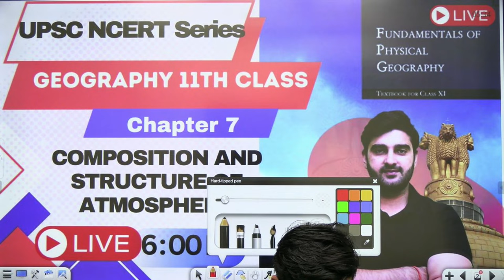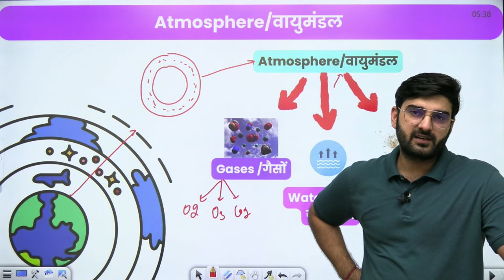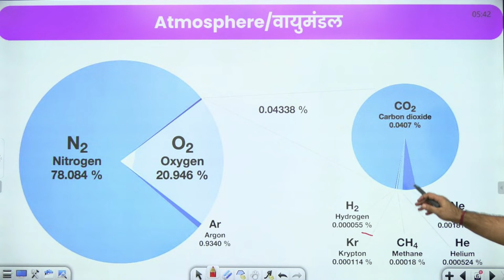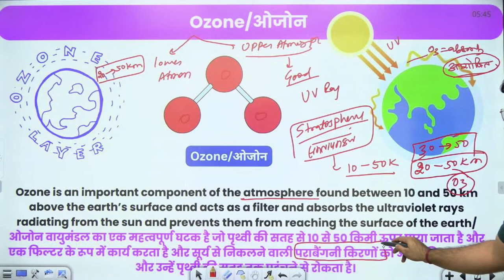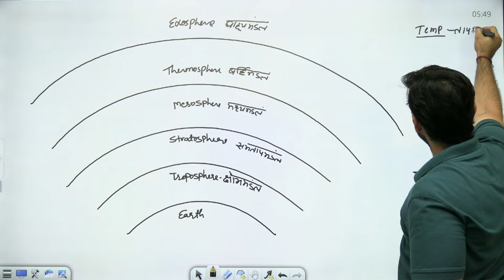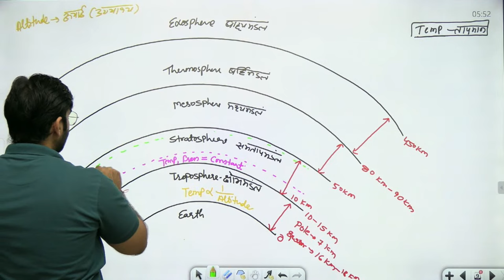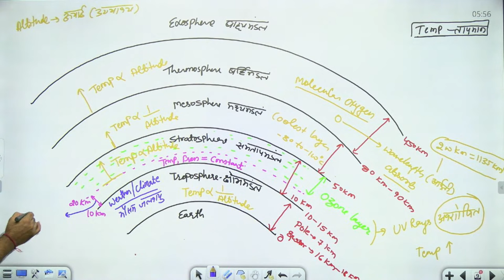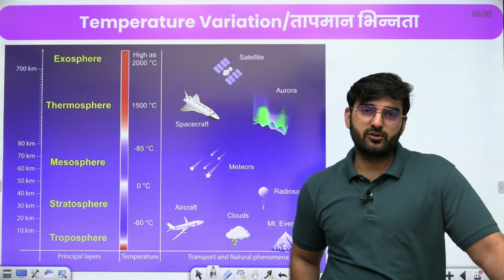NCERT Geography | Class 11 Chapter 7 | UPSC 2023-24 | Sumit Rathi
Prepare to embark on an enriching educational journey with Sumit Rathi! In this video, Sumit Rathi brings you a comprehensive exploration of Class 11 Geography, aligning perfectly with the UPSC 2023-24 examination. Whether you're a budding UPSC aspirant or looking to strengthen your geographical knowledge, this lesson is your key to mastering the subject.

🌎 In this video, you can expect:

Complete Syllabus Coverage: Sumit Rathi delves into the Class 11 Geography syllabus, ensuring that you have a solid foundation in this crucial subject area.

UPSC Focus: This lesson is tailored specifically for UPSC 2023-24 aspirants. Sumit highlights the topics and concepts that are most likely to feature in the upcoming exams.

Clear and Concise Explanation: Sumit Rathi's teaching style is characterized by clarity and simplicity. Complex concepts are broken down into easily digestible portions, making learning a breeze.

Visual Aids: Visual aids and diagrams enhance your understanding, helping you grasp geographical principles, processes, and theories with ease.

Interactive Learning: Engage actively with the content as Sumit encourages questions and discussions, ensuring that you not only know the facts but also understand the underlying concepts.

By watching Sumit Rathi's NCERT Geography lesson, you'll not only gain a strong foundation in geography but also develop the skills and knowledge needed to excel in the UPSC exams.

Let's embark on this educational journey together and work towards UPSC success!